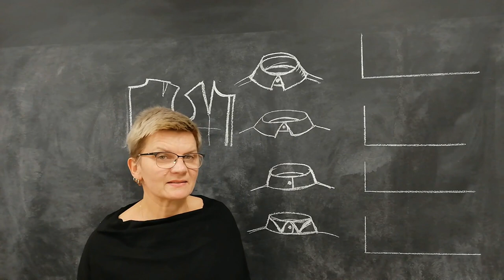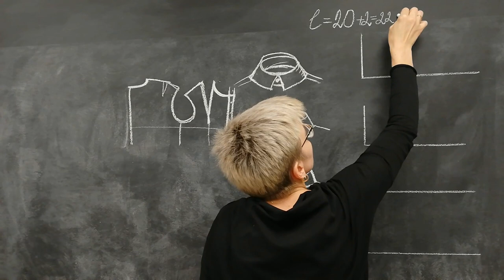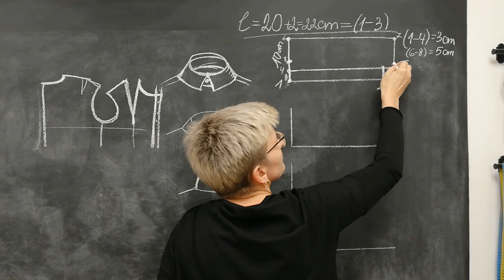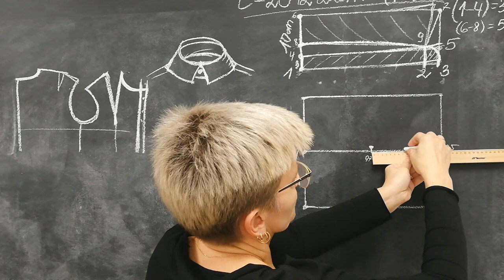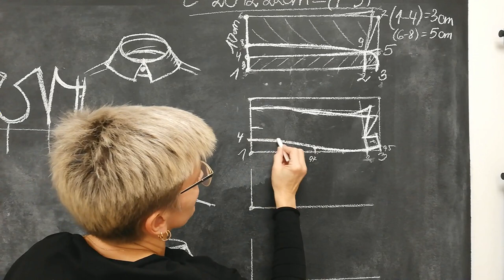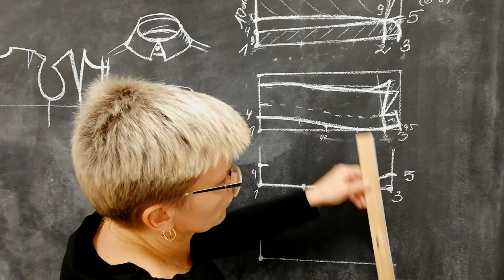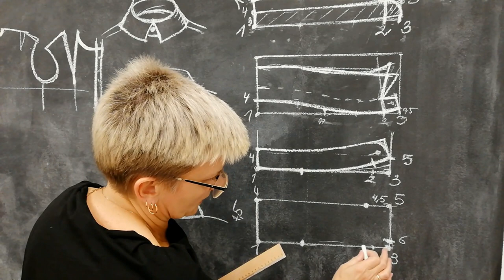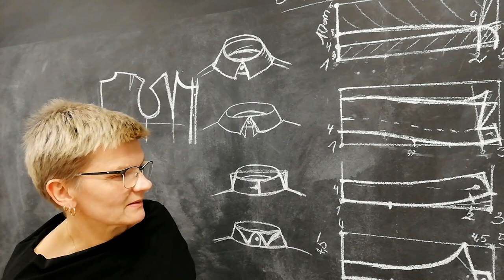Konstrukcja kołnierzyków na bazie stójki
Kołnierzyk jest ozdobą każdego stroju. Bluzki, koszule, a nawet kurtki wyglądałyby zupełnie inaczej, gdyby nie było kołnierzyków. Kołnierz może zmieniać proporcje, rozciągać linię szyi i stać się akcentem zaprojektowanego ubrania 😉
Nasza dzisiejsza lekcja dotyczy stójki i kołnierzyków ze skójką

Podajemy też link do listy dostępnych kursów (zakładka "Usługi" na naszym Facebook, dla wersji komputerowej):